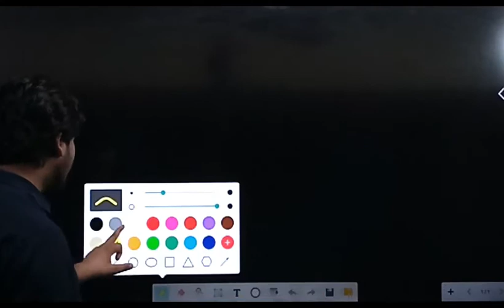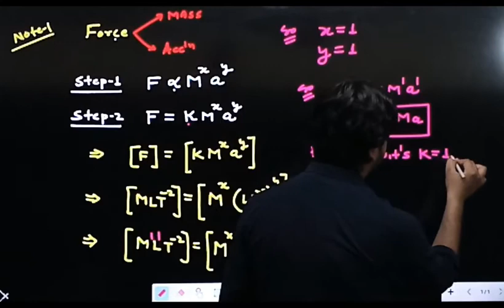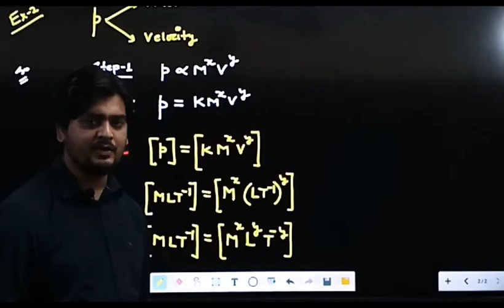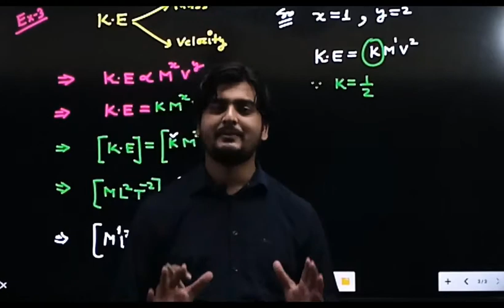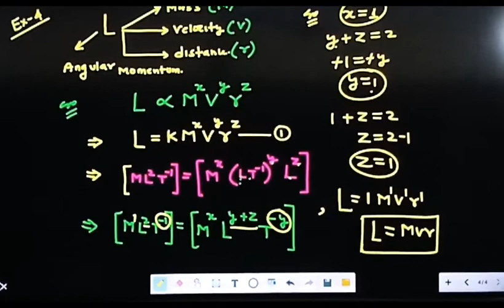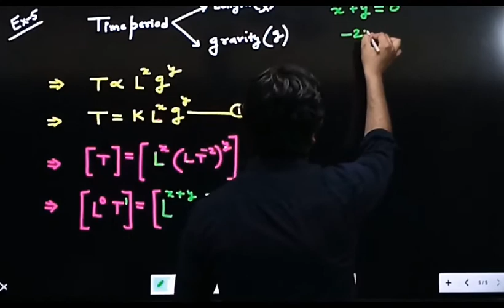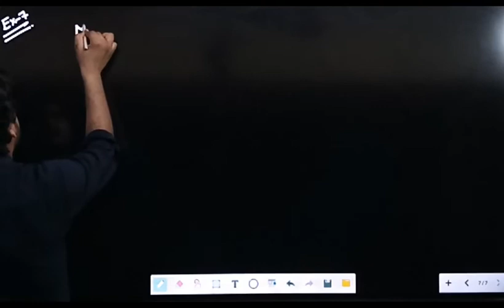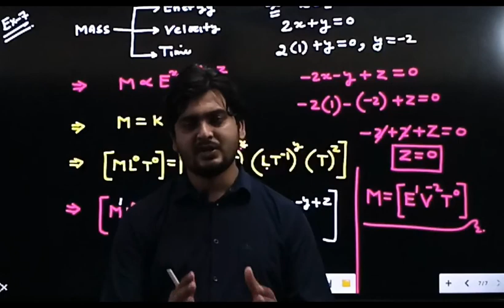LECTURE NO 18, (CLASS 11TH PHYSICS)